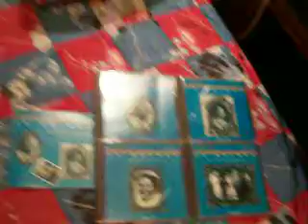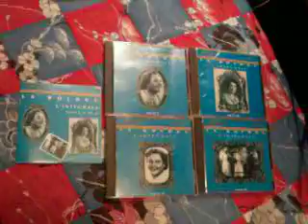Bazar finds for 2011-10-06 (2 of 2)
I left out this find from my last video. It's always a shame to find a complete box set but without the actual box.